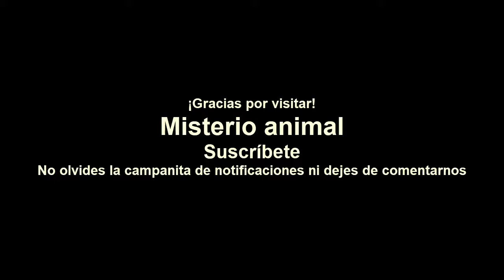Pez escalar o ángel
El pez ángel o escalar (Pterophyllum altum)  pertenece a la familia de cíclidos, es uno de los peces tropicales más hermosos y comercializados en mundo de la acuariofilia es muy apreciado, en este vídeo colocamos  su ficha técnica cararísticas  y así puedas aprender a cuidarlos.

Además en este acuario están acompañados de barbos cerezas